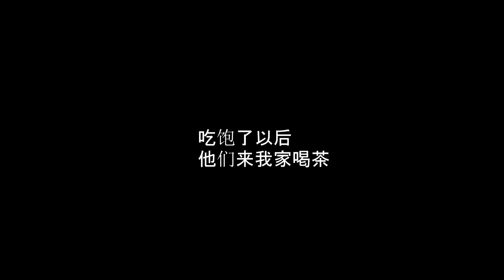Vlog13|为啥李哥哥和我是一个门派的？-多伦多，加拿大 2018-12-1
2018年12月1日，李哥哥的姐姐从温尼伯飞来多伦多三日游，我们有此机会一聚。不知道从什么时候开始，李哥哥和我莫名其妙地成为了“同门师兄弟”。